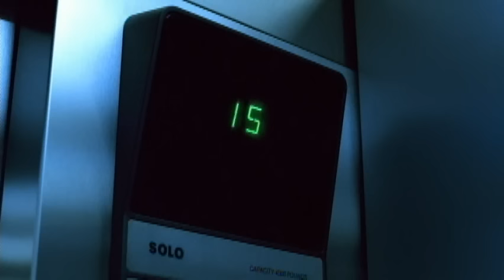Macy Gray - I Try (Official Video)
Macy Gray's official music video for 'I Try'. Click to listen to Macy Gray on Spotify

As featured on The Very Best of Macy Gray.

Lyrics:

Games, changes, and fears
When will they go from here?
When will they stop?
I believe that fate has brought us here
And we should be together, babe,
But we're not

I play it off, but I'm dreaming of you
I'll keep my cool, but I'm fiendin.

I try to say goodbye and I choke
I try to walk away and I stumble
Though I try to hide it, it's clear
My world crumbles when you are not near
Goodbye and I choke